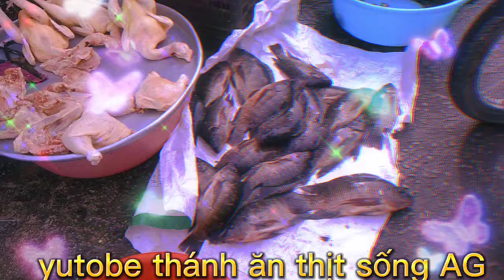ăn cá nhảy. rô phi chấm mùi tạc